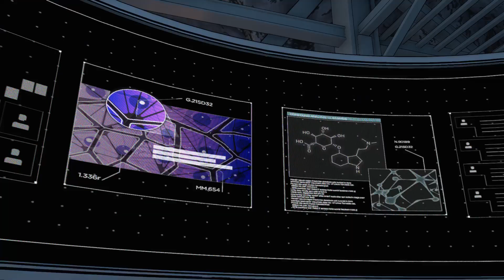Bruce Wants To Help Harley Find a Cure - BATMAN Season 2 The Enemy Within Episode 4: What Ails You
Bruce Wants To Help Harley Find a Cure - Batman Telltale Series Season 2 The Enemy Within Episode 4 - What Ails You (No Commentary Gameplay) (Batman The Telltale Series Season 2 2017)